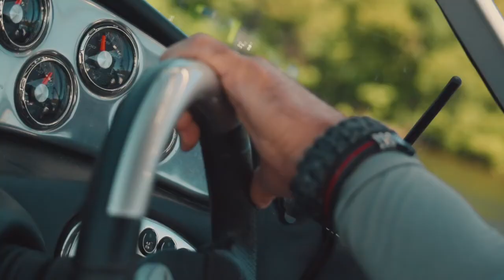Fondation des sports adaptés à Shawinigan - Juin 2019